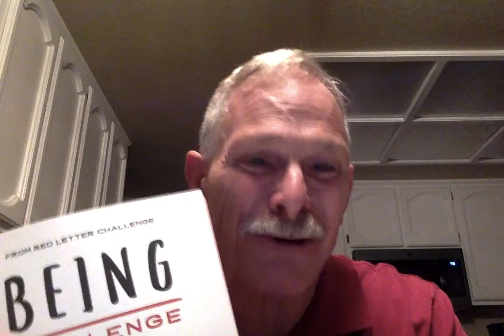Daily Devotion for Wednesday, October 5, 2022